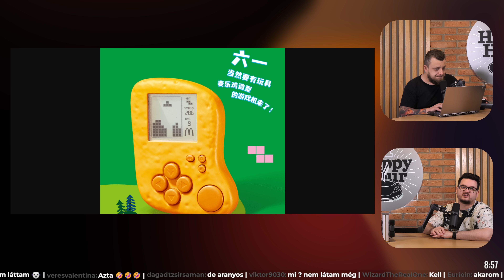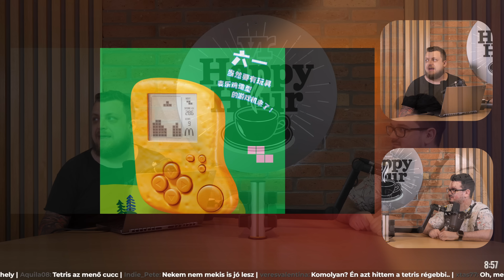Arcade játékok & Netflix jelszómegosztás | TheVR Happy Hour #1420 - 05.31.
ÁLTALÁNOS

Időbélyegek
00:00:00 - Bevezetés
00:00:16 - CS:GO Zsozéékkal
00:03:13 - Diablo szavazás
00:04:37 - Új nézők
00:06:54 - Hol a VOD?
00:07:30 - Rövid Happy Hour
00:08:25 - Miért a bal kezeden van a karikagyűrű?
00:09:13 - Tom Holland és a kockás zászló
00:10:37 - Tom Holland mint Jézus
00:12:39 - Gyűrűk helyei
00:15:32 - Tüntetés a táncversenyen
00:25:05 - Chicken McNuggets Tetris
00:28:11 - Arcade játékok
00:50:59 - Netflix jelszómegosztás
00:55:52 - Streaming szolgáltatások és a jövőjük
01:20:20 - Befejezés